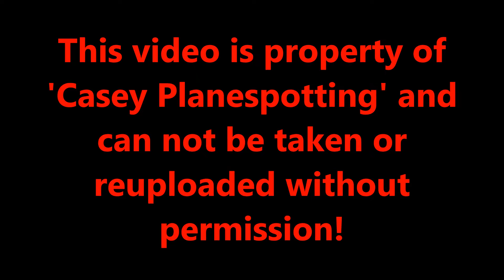Alitalia Airbus A320 Push back at London Heathrow Airport, Terminal 4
Finally. I have gotten the chance to return to this series of videos. The last time I did a push back video was in August last year. As winter drew in, the nights got darker which meant the day trips I was going on I couldn't film push backs as it was dark and filming through glass at night just resulted in reflections. As it gets lighter this means I will be able to film more of these videos, so I hope to be able to continue the push back videos soon.

Anyway, a good one to start with, from Heathrow's little airside viewing terrace in Terminal 4. Sadly it is behind glass, and audio is pretty limited, but you can see the push back, and the aircraft taxi out towards the runway (Which will be 27R, across the otherside of the airport).

This video shows an Alitalia Airbus A320-216, registered EI-DSE departing as AZ201 LHR-FCO. Also look out for the KLM 737-700 which taxied onto the same stand, shortly after the Alitalia left T4.

Aircraft info:
Flight number: AZ201
Destination: Rome Fiumicino, Leonardo Da Vinci Int'l Airport, FCO
Scheduled Departure: 07:25 (GMT)
Approx. Departure: 07:49 (GMT)
Departure stand: 420
Engines: 2x CFMI CFM56-5B6/P
Age of aircraft: 07 March 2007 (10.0 yrs) - Previously Air One